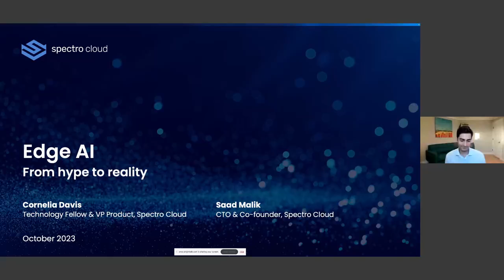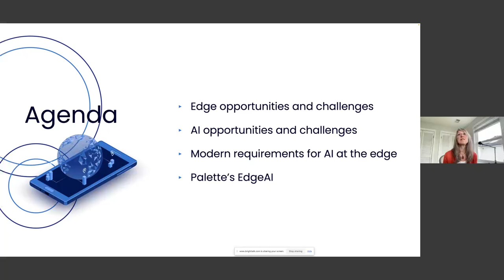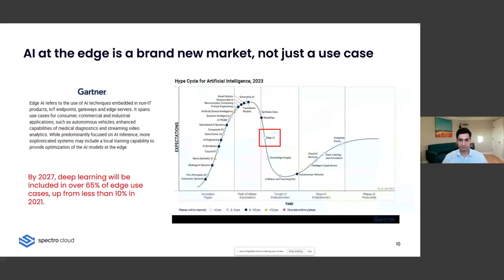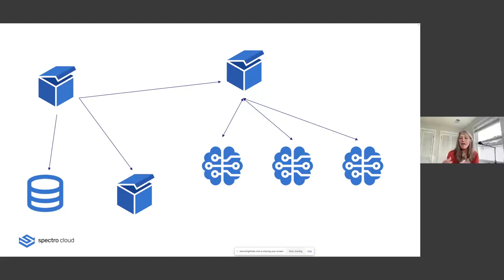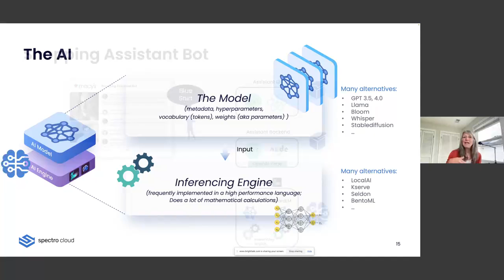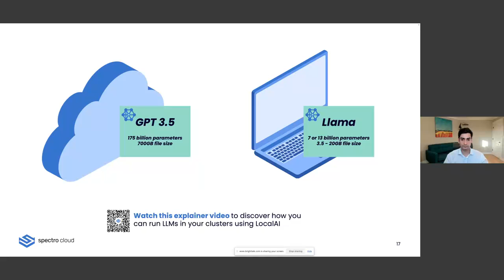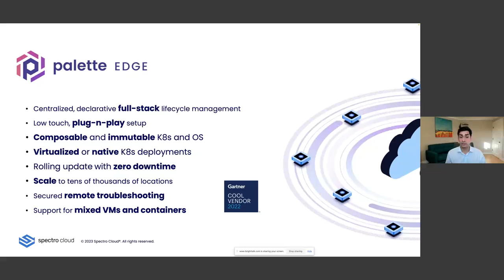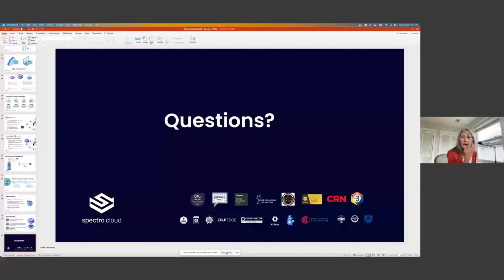Webinar | Edge AI: from hype to reality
In this webinar, technology fellow, Cornelia Davis and CTO, Saad Malik will walk you through:
- What edge AI means, and how it relates to terms like AIops and MLops
- Why the edge is the natural home for critical AI inferencing workloads
- The top challenges for edge computing — and why adding AI models and engines to the mix exacerbates these problems
- Key requirements for successful AI deployments in edge environments, from security to lifecycle management
- Which tools and projects you need to know, from Kubeflow to LocalAI

They'll also introduce you to Palette EdgeAI, a new enhancement to Spectro Cloud Palette that simplifies the deployment and management of AI stacks in your Kubernetes-based edge computing environments.

You’ll walk away with a deeper understanding of edge AI and a clear direction for your edge computing projects.